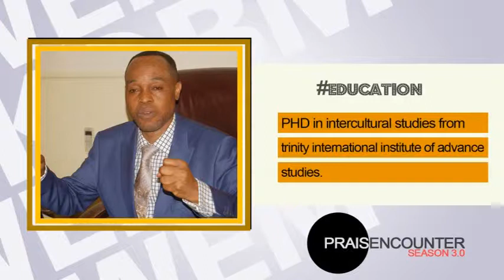Video profile of pastor J.F Odesola by oGawilly d_multimediaguy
If you want a thing bad enough
To go out and fight for it,
Work day and night for it,
Give up your time and your peace